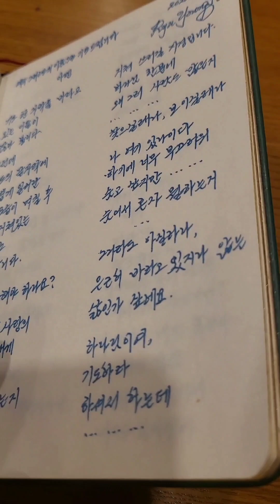류영희 전도사님의 매일기도 묵상, Korea 🇰🇷 2023.7.20 Ryu YoungHee